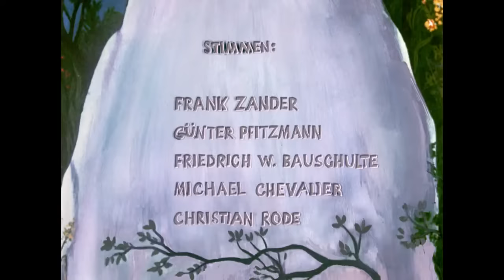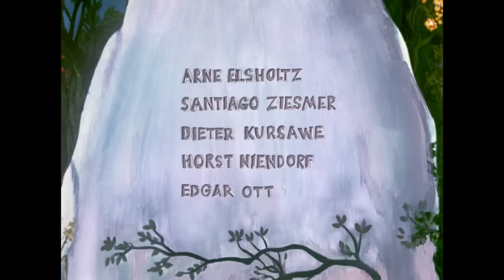Asterix der Gallier [HD]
Asterix muss den Druiden Miraculix aus den Händen der Römer befreien.

Cäsar fordert Asterix und Obelix heraus, zwölf Prüfungen zu bestehen.

Asterix, Obelix und Miraculix helfen der ägyptischen Königin Kleopatra, Cäsar eine Lektion zu erteilen.